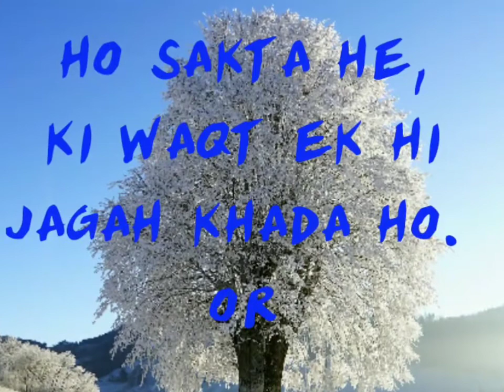Waqt kya he? Kise pata he kise khabar he. waqt, samaye Ka chalna. Time is not back.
Waqt kya he kise pata he kise khabar he..
Samaye pr chalna
Waqt kisi ke liye nhi rukta